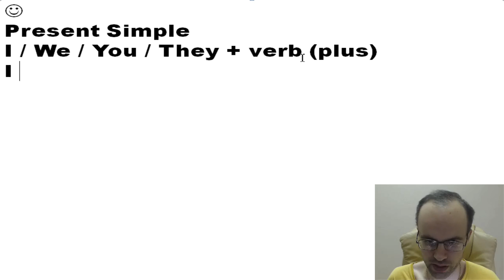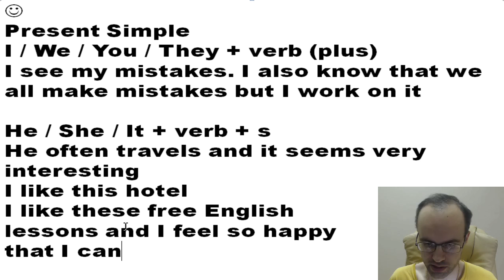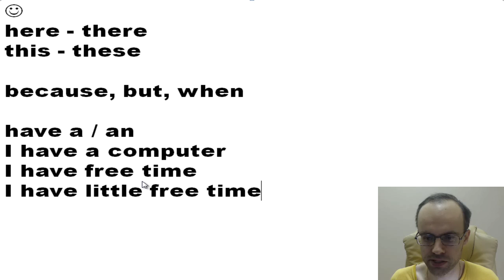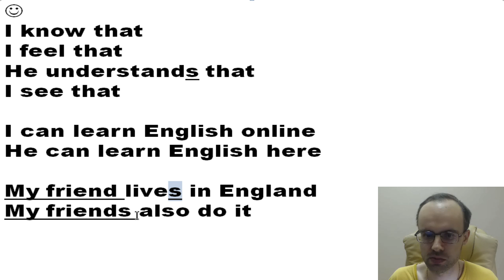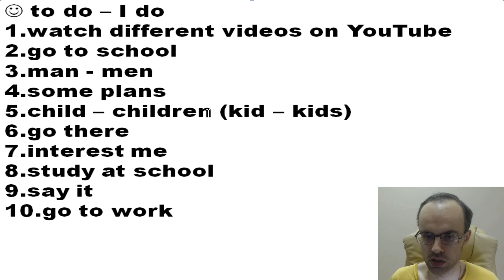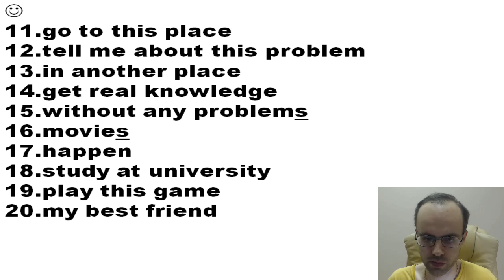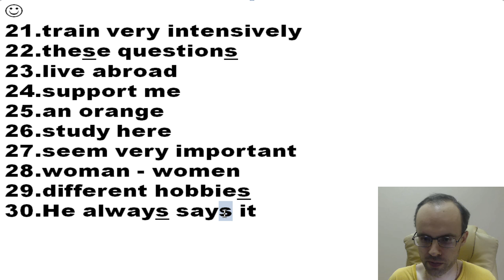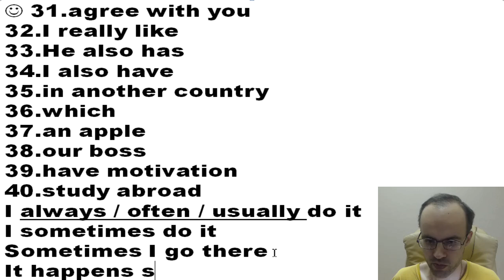АНГЛИЙСКИЙ ЯЗЫК ДО АВТОМАТИЗМА ВЕРСИЯ 2 УРОК 9 УРОКИ АНГЛИЙСКОГО ЯЗЫКА